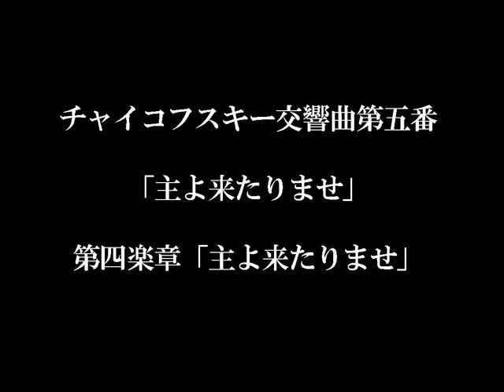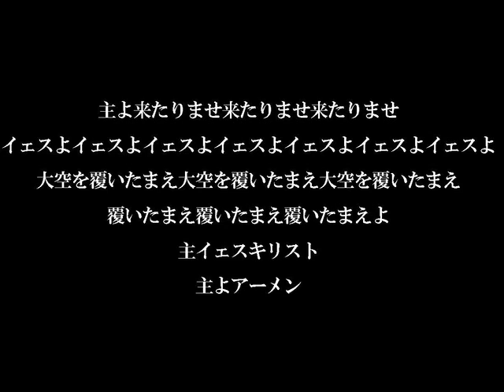Tchaikovsky Symphony No.5 remade into a Japanese Motet (4/4)